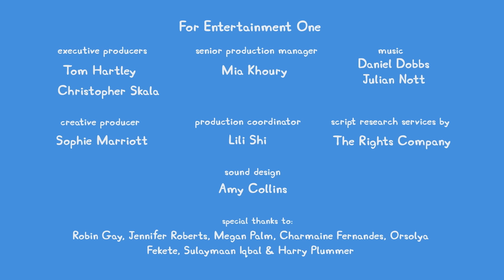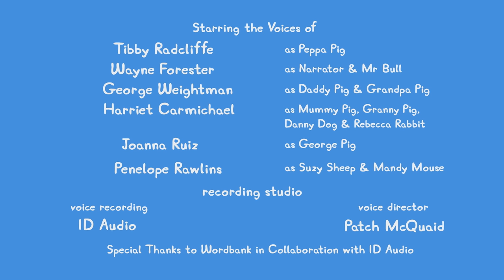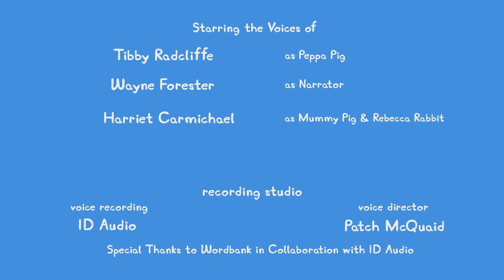Peppa Pig Tales 🐷 Peppa's Way Of The Water 🐷 Peppa Pig Episodes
When Peppa and her family take Emily Elephant to the beach, Emily teaches Peppa how to use a snorkel to see under water.

Peppa Pig Tales 🐷 Peppa's Way Of The Water 🐷 BRAND NEW Peppa Pig Episodes